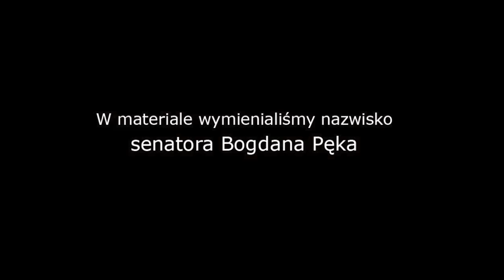Kto rządzi rządem?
W dniu 4 września 2015 r. Stowarzyszenie STOP BANKOWEMU BEZPRAWIU zorganizowało pikietę przeciw szantażowaniu Polski przez obce korporacje finansowe, które zagroziły polskiemu parlamentowi procesami za próbę ustawowego rozwiązania problemu ofiar toksycznej bankowości. Bezczelność panoszących się w Polsce bezkarnych banków - przerosła wszelkie oczekiwania. Niemiecki Commerzbank, właściciel mBanku, austriacki Raiffeisen i grupa General Electric, do której należy BPH, wystosowały do polskiego rządu list z pogróżkami. Zażądano w nim stosownych zmian w sejmowej ustawie, grożąc procesami o odszkodowania, których suma ma sięgnąć ponad 20 miliardów złotych. Senat,  parę godzin wcześniej usunął z ustawy o tzw. frankowiczach poprawki posła Wincentego Elsnera, przywracając pierwotną wersję ustawy dzielącej na pół koszty przewalutowania tzw. "kredytów frankowych" pomiędzy autorów toksycznego instrumentu spekulacyjnego a ich ofiary...

Protest swoim uczestnictwem wsparli poseł Elsner z SLD oraz Ewa Sufin-Jacquemart z Zielonych i Jakub Perkowski z Kukiz ’15.

Zamieszczamy poniżej relację z wydarzenia i gorące wywiady.